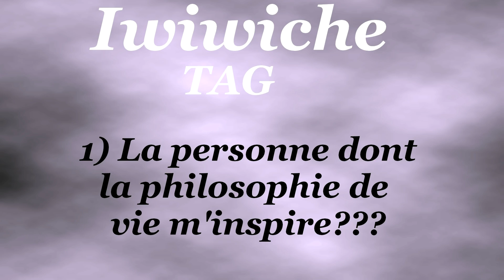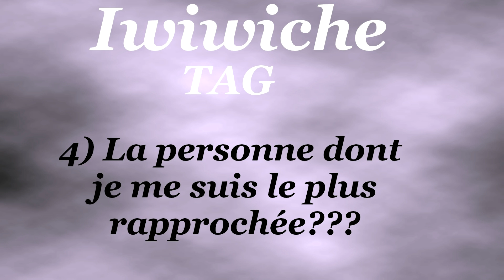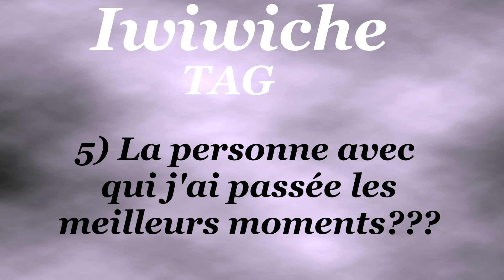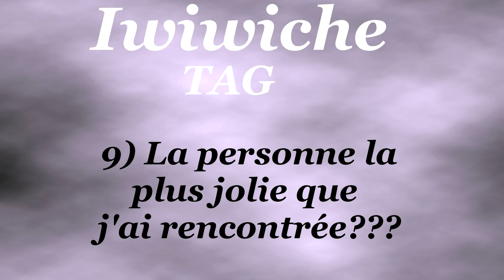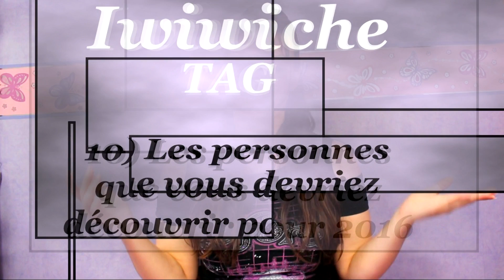🌺 [ Tag N°9 ] : Iwiwiche TAG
.•*•.♡💖.•*•.Toutes les informations sur cette vidéo sont ici déroule moi.•*•.💖♡.•*•.

💖 💖 💖 Coucou la CyloviaFamily !!! 💖 💖 💖

Je vous retrouve aujourd'hui pour une nouvelle vidéo tag que j'ai trouver sous la chaîne de iwiwiche. J’espère sincèrement que la vidéo vous plaira. Si c’est le cas pour me soutenir n’hésite pas à mettre un Like, un commentaire et partager la vidéo sur vos réseaux pour me soutenir ça me ferai vraiment plaisir !!!
ღ ღ ღ POUTOU POUTOU ღ ღ ღ

1) La personne dont la philosophie de vie m'inspire???
2) La personne la plus touchante dont j'ai partagé un bout de vie???
3) La personne la plus douce que j'ai rencontrée???
4) La personne dont je me suis le plus rapprochée???
Vanessa
5) La personne avec qui j'ai passée les meilleurs moments???
6) Les personnes que j'aimerais rencontrer en 2016???
Emma, Vanessa, L'antre de naethys, Keyza
7) Mes rencontres inattendues???
8) La personne la plus drôle que j'ai rencontrée???
Emma, L'antre de naethys
9) La personne la plus jolie que j'ai rencontrée???
Toutes
10) Les personnes que VOUS devriez rencontrée découvrir en 2016
TOUTES !!!

♡ MON MAIL PROFESSIONNEL :

(Contact professionnelle UNIQUEMENT, je ne réponds pas aux autres mails sur cette adresse)

♡ SHOP & CO :

★ Tu es YouTubeuse, youtubeur, bloggeuse… Et tu veux que ça te rapporte???

Ƹ̵̡Ӝ̵̨̄Ʒ Periscope: MLLE_CYLOVIA
Ƹ̵̡Ӝ̵̨̄Ʒ PumpUp: MLLE_CYLOVIA

✖ Je tiens à m'excuser pour toutes les fautes d’orthographe que je vais faire mais étant dyslexique l’orthographe et moi ont est pas copine désoler 😊
✖Certains liens sont des liens affiliés mais les articles ne sont pas sponsorisés (sauf si je vous l’informe dans la vidéo) donc mon avis est vraiment le mien et en aucun cas orienté pour faire plaisir aux marques 😊

♡ QUESTIONS LES PLUS POSEES :

❀🌺 Je m'appelle CYLIA je suis née le 17 mai
❀🌺 Je filme avec un reflex canon EOS 700D et objectif 18-55mm
❀🌺 Je monte mes vidéo avec Sony Vegas Pro 13
❀🌺 Mes miniatures son créées avec PhotoFiltre 7 et/ou Moldive

♡ Si tu as lu jusqu’ici  insère DISCRETEMENT le mot " Titi " dans ton commentaire 😊

💖♡ CYLIA ♡💖